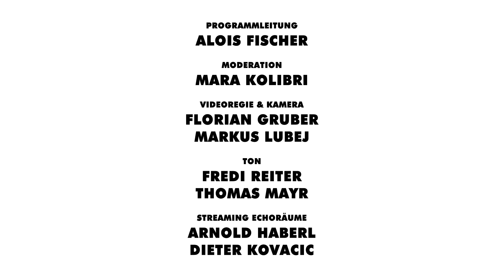DIS / CON / SENT - Kaleidophon2021 Samstag Konzert1, May 1st 2021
Dietrich Petzold - violin & viola
Ernesto Rodrigues - viola
Guilherme Rodrigues - cello
Matthias Bauer - double bass